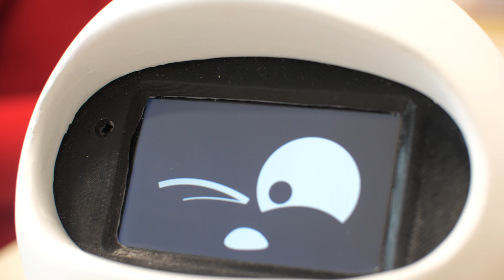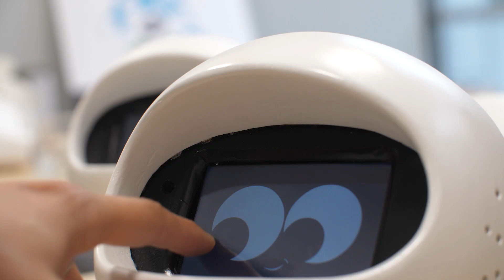Elodie LOISEL raconte la naissance de LUDOCARE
Elodie LOISEL a reçu le trophée Femme de Demain 2018. Elle revient sur l'aventure qui l'a menée jusque là.